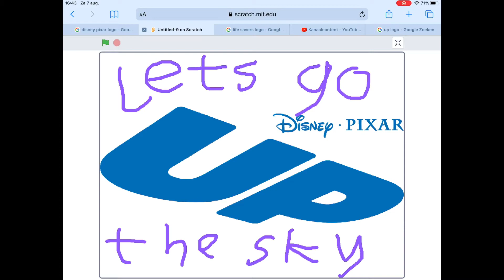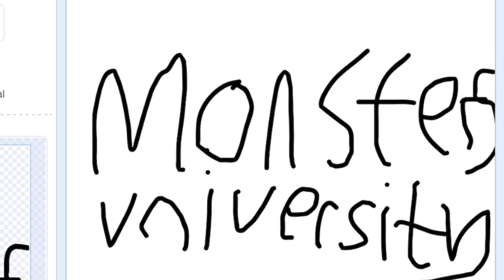Disney-Pixar Movie Trailer Logo’s (1995-2023)